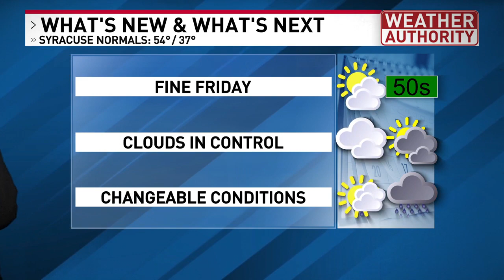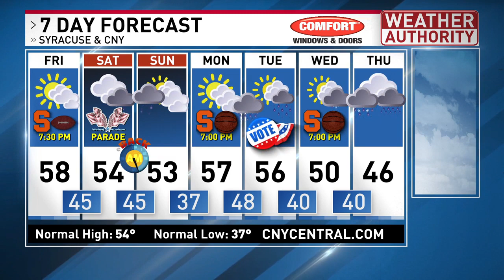Updated forecast for Friday, the weekend and beyond so you can plan ahead.